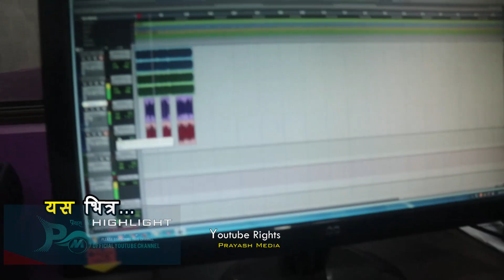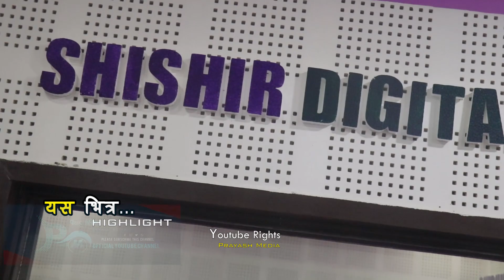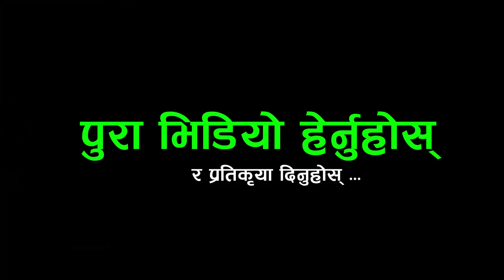प्रमोद खरेलले गाएको "म मरेको खबर"गित मेनुकाको स्वरमा रेकर्ड 🎤🎧menuka pariyar /pramod kharel-Prayash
Host : -
Guest :-
Camera :-
Edit :-

lok geet
nepali music
nepali dohori live
Rakshya Music
Rakshya Musi lokdohori songs
Prayash Media